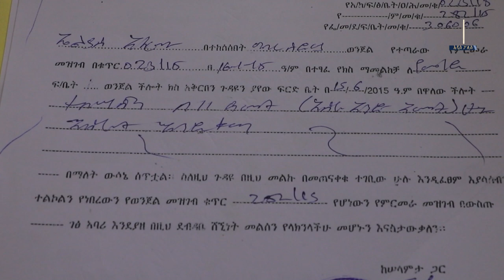11 ዓመት ታዳጊ ላይ የግብረ ሰዶም ወንጀል 16 2 2017